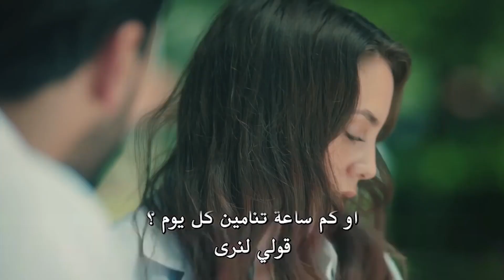حققت أيلول حلمها - نبضات قلب الحلقة 3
حققت أيلول حلمها . شكرًأ لجدتي

طاقم التمثيل:
جوكهان الكان
اويكو كارايل
علي بوراك جيلان
هاكان جيرتيشيك
فاتح دونماز
مروى تشاغيران
بورجو تورونوز
بشار دوغوسوي

كناية
نبضات قلب
انتاج
انتاج MF
منتج
مخرج
أيتاش تشيشيك
سيناريو